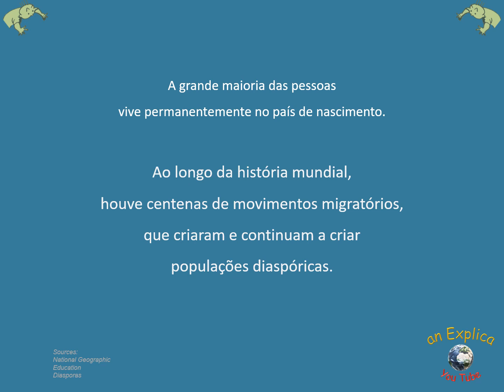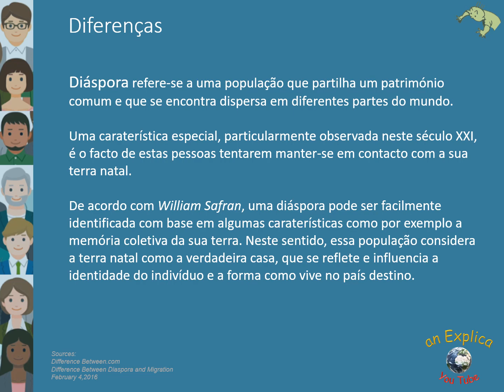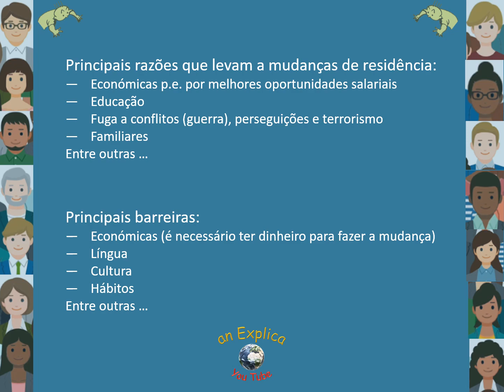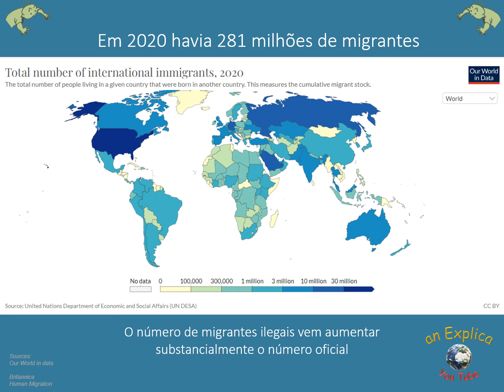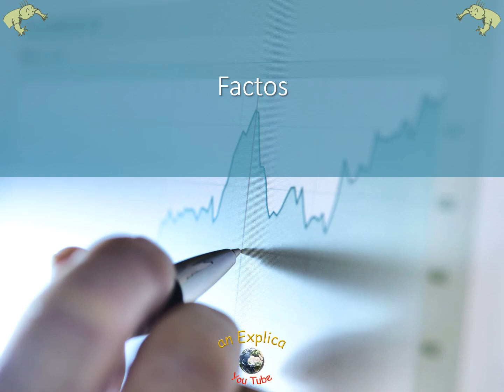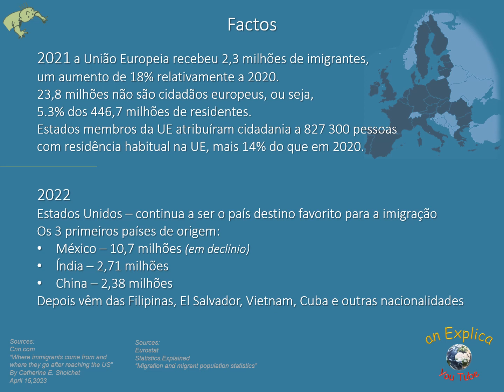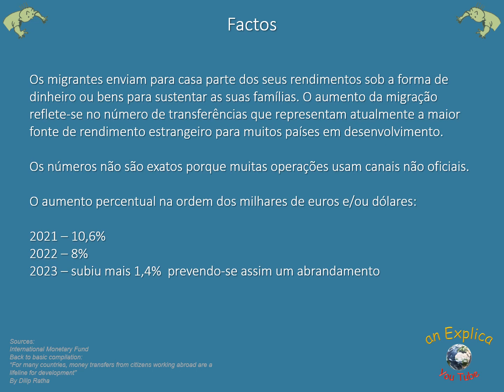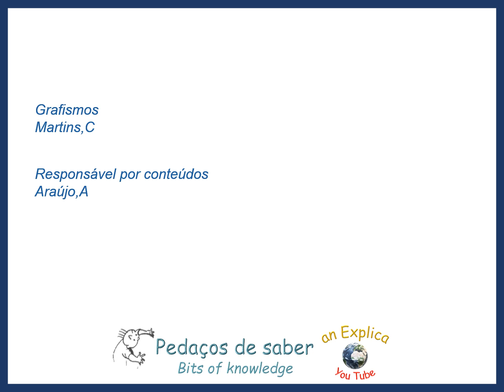Emigração, Imigração e Diáspora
Sobre a diferença entre migração e diáspora.
Os números desde 2020. Para onde vão os migrantes e de onde vêm?
Alguns factos interessantes.
Quais os impactos das migrações?
Vantagens e desvantagens para os países de origem e de destino.

Conhecer a Terra e os seus habitantes humanos.

Mais um pedaço de saber